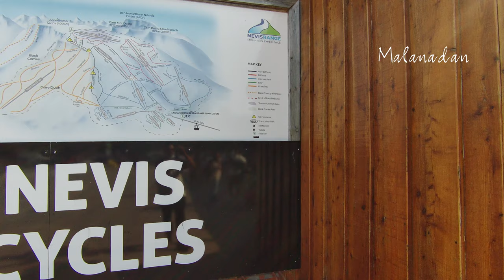Nevis Range Mountain Gondola Episode 9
Nevis Range Gondola Episode 9